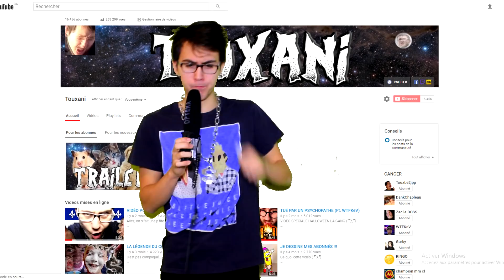TOUXANI 2018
Episode numéro 2 : le retour ( ͡° ͜ʖ ͡°)

UPDATE TOUXANI 2018 :
J'vais faire une vidéo chaque deux semaines MINIMUM (je promet rien mais j'vais essayer fort). Pleins de petites vidéos très simples et rapides pour des idées connes que je peu pas incorporer au reste (ça enlève pas la vidéo chaque deux semaines). Retour aux vidéos critiques mais d'une manière plus "youtube" et moins story-focused. Vidéos dédiées au storyline principal (collier d'argent était plus une histoire secondaire)

Et voilà, dites moi ce que vous voulez voir comme contenu d'votre côté!

◘ Touxani est clairement un personnage alors pas besoin de se fâcher mon ti-pit ◘